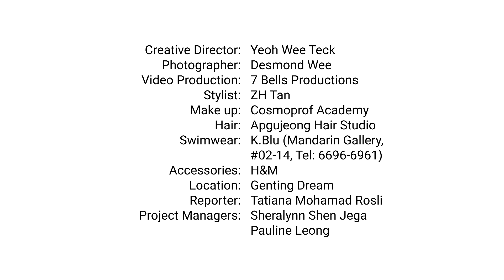Miss Singapore Universe 2018: Zahra, Sharin & Ischelle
Meet three of the finalists for Miss Universe Singapore 2018.

ZAHRA KHANUM GRADUATE, 23
Miss Zahra Khanum, who graduated with a sociology degree from the National University of Singapore (NUS) last month, wants to give back to society, especially to children.

ISCHELLE KOO
UNDERGRADUATE, 22
Miss Ischelle Koo hopes to encourage and inspire others with her poignant story, after surviving the bleakness of depression and suicidal thoughts.

SHARIN KEONG
PRE-SCHOOL TEACHER, 26
Miss Sharin Keong is no stranger to modelling competitions, having won The New Paper New Face in 2012 and having been a contestant on reality TV modelling series Supermodelme in 2014.